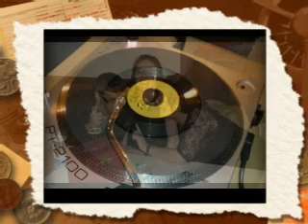Universals - Dioamonds + Pearls.avi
Universals on Cooking... Diamonds and Pearls it took me 20 yrs to get this track..
Next USOS at The Royal Walsall 3rd April 2010